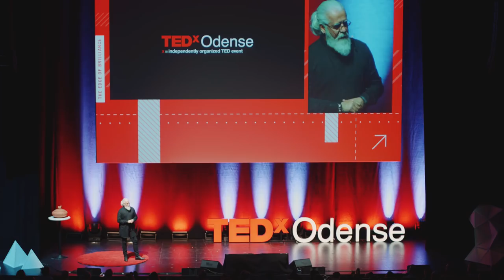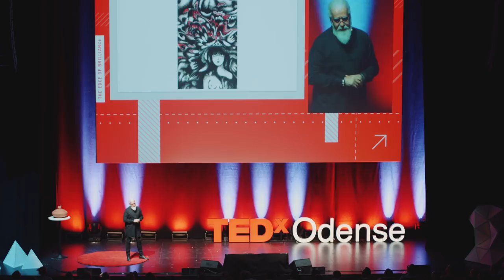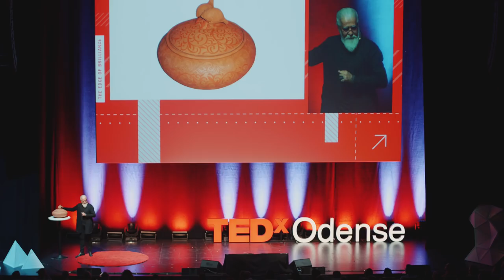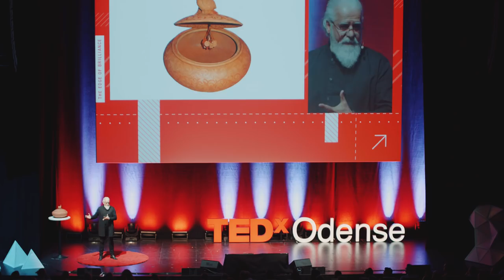The Edge of Freedom | Niaz Bayati | TEDxOdense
Born in Iraq to Kurdish parents, Niaz Bayati has always been interested in art from a very small age.

His active struggle against the assault on the Kurdish population meant he was imprisoned many times and had to flee to Iran in 1994 because of his opposition to the Iraqi regime.. He remained there for a year, of which he was imprisoned for 11 months.

Now in Denmark, he is an expert with sculpture and image making. He has made ceramics and paintings for Queen Margrethe, Prime Minister Lars Løkke Rasmussen, and Foreign Minister Lene Espersen, commissioned by the Iraqi Embassy.

But behind every one of Niaz Bayati's artworks is a hidden message hiding between the edge of light and darkness. Niaz talks not with words, but with art.

Born in Iraq to Kurdish parents, Niaz has always drawn, designed, and been interested in art from a very small age. In 1994, he had to flee to Iran because of his opposition to the Iraqi regime. This talk was given at a TEDx event using the TED conference format but independently organized by a local community.